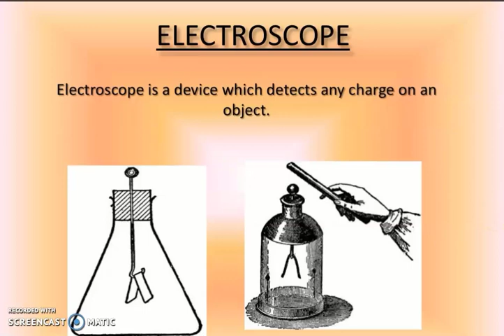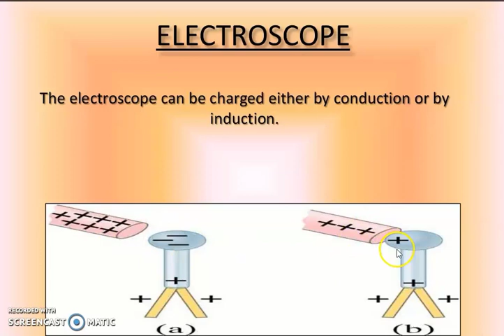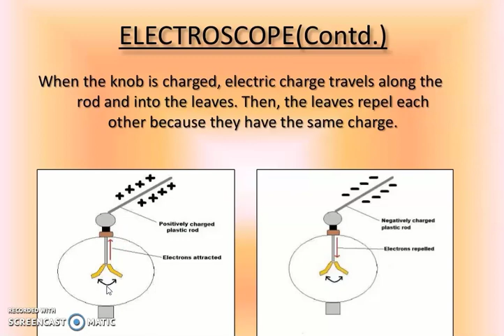Grade 9 |Physics | Chp:4 | Topic:Electroscope